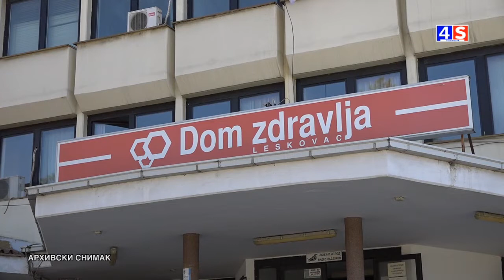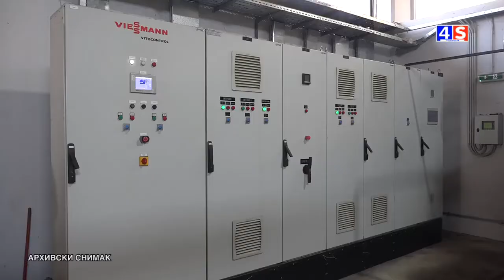Vesti TV 4S 30.04.2022.